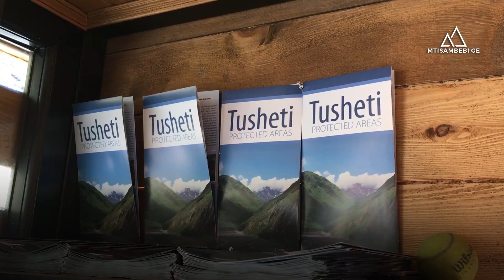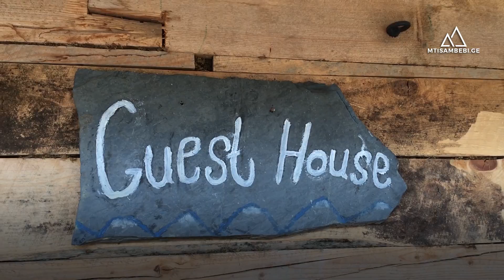Wi-Fi ინტერნეტი თუშეთში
- უსადენო ინტერნეტი თუშეთის ოთხივე ხეობაშია ხელმისაწვდომი. აბანოს უღელტეხილსა და სამხევში კი უფასო wi-fi-ით სარგებლობა ყველას შეუძლია. ინტერნეტიზაციის პროექტი ამერიკულმა ორგანიზაცია „ინტერნეტსაზოგადოებამ“ დააფინანსა და ქსელი მოვლა-პატრონობისთვის „თუშეთის განვითარების ფონდს“ გადასცა.